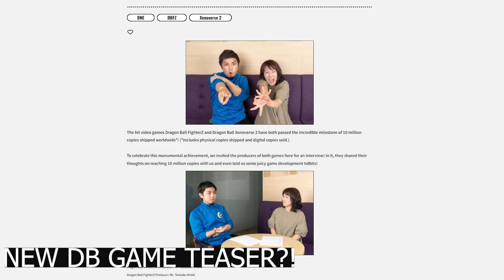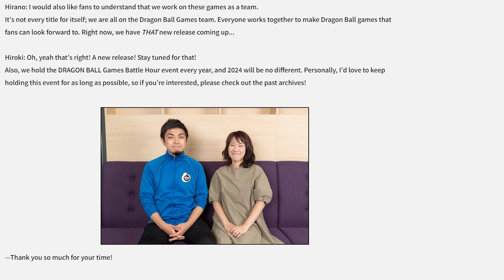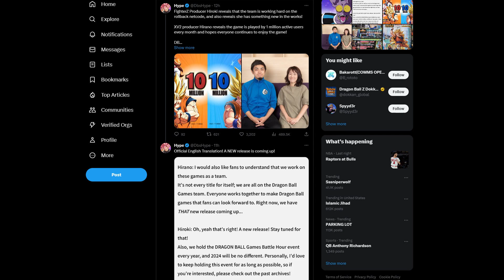(2023) NEW Dragon Ball Z Budokai Tenkaichi 4 TEASER & FighterZ UPDATE REVEAL?!(W/HUGE INTERVIEW)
Hey guys! Today, we have some intriguing news regarding the Dragon Ball Games world! To start, an inteview was recently conducted with the Producers of Dragon Ball Xenoverse 2 & Dragon Ball FighterZ

In the interview, they talk about a variety of stuff. Including how they've done both games. Along with an update to the Dragon Ball FighterZ Rollback Netcode!

But here is an interesting thing. Towards the end, they tease an upcoming Dragon Ball game.

That of course, seems to be Dragon Ball Z Budokai Tenkaichi 4/ Dragon Ball Z Sparking Zero. It's the first time we ever got any indirect acknowledgement of the game.

The Dragon Ball Games Battle Hour Event is set to come in the end of January. This is when we are likely to get an Official Trailer 2 for DBZ Budokai Tenkaichi 4. It's the biggest

Intro: 0:00
Dragon Ball FighterZ Update: 0:23
DBZ Budokai Tenkaichi 4 Teased?!: 1:19